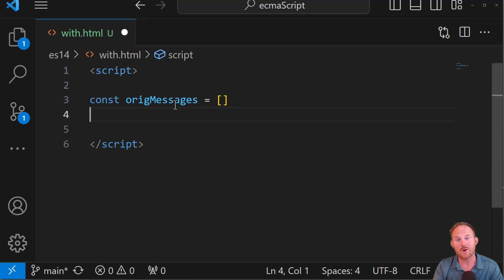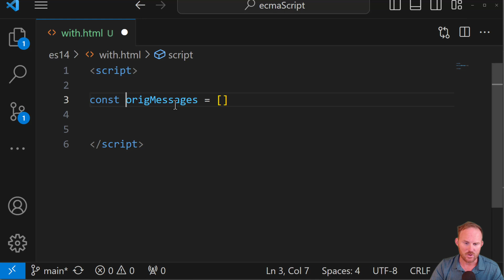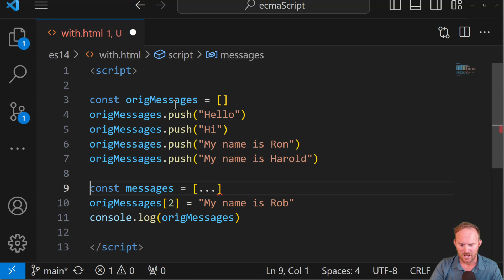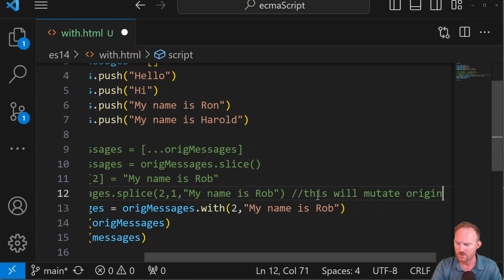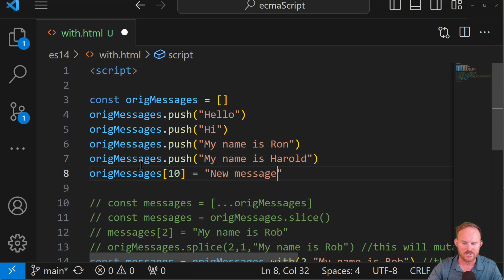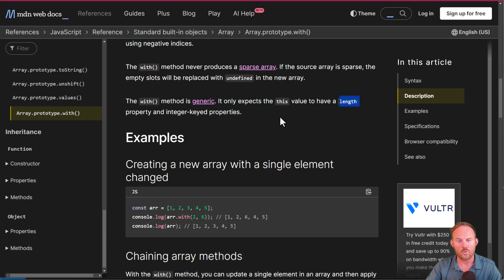Array method with() - Unleash the Power of JavaScript updates ECMAScript 2023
Calling all JavaScript enthusiasts! Join me in exploring the world of ECMAScript updates since 2015. We'll dive deep into the standard for JavaScript and uncover all the hidden gems introduced beyond ES6. Whether you're a seasoned developer or just starting out, this playlist has something for everyone.